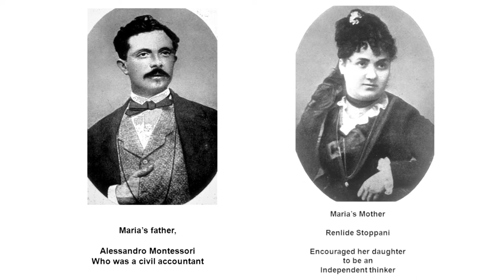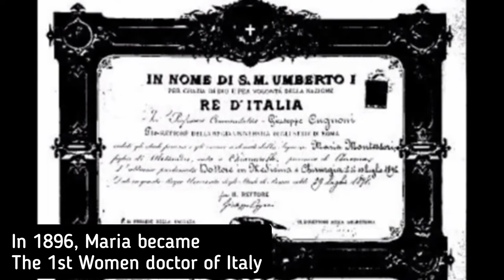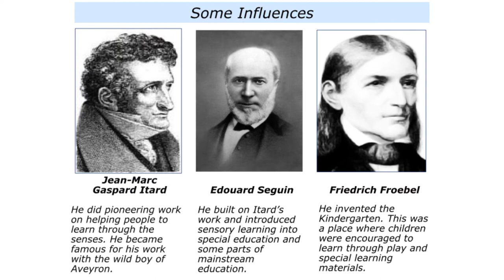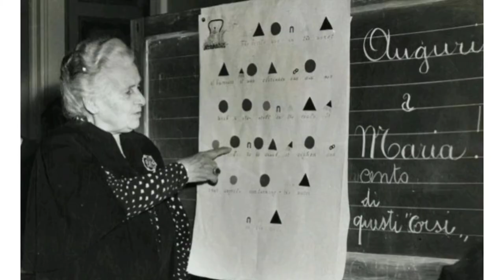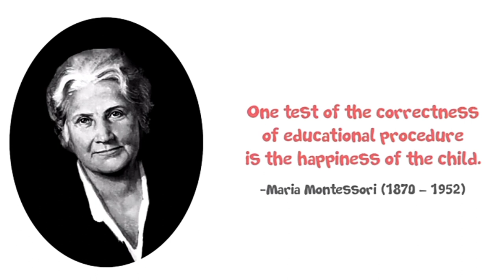Maria Montessori (1870 - 1952 ) | Life Story and Montessori method | 152 nd Birth Anniversary 2022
Maria Montessori was an Italian physician, educator, and innovator, acclaimed for her educational method that builds on the way children learn naturally.

The Montessori Theory is a method of teaching developed by Maria Montessori where the key principles are Independence, Observation, Following the Child, Correcting the Child, Prepared Environment and Absorbent Mind. The Montessori Theory methods, concepts and foundation principles can be applied across all ages.

Video Reference and Courtesy : AMI Montessori